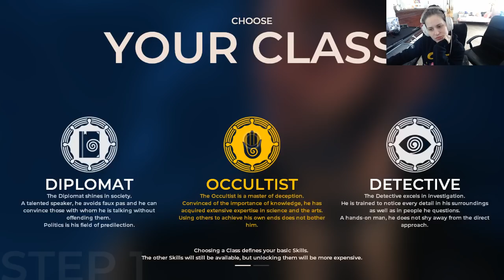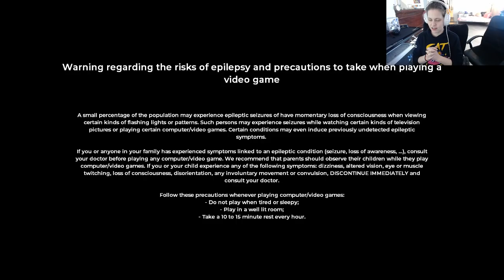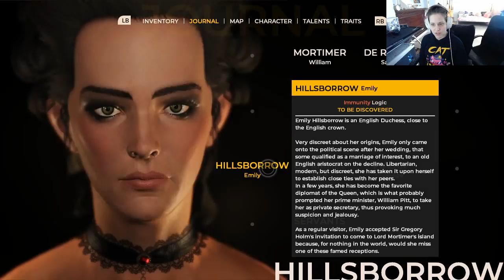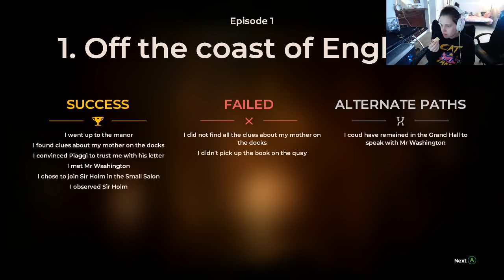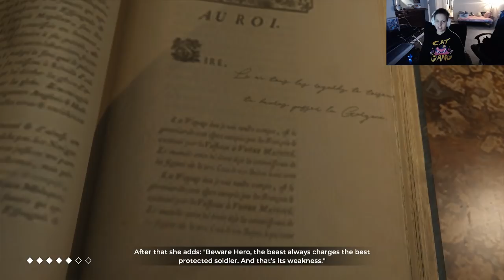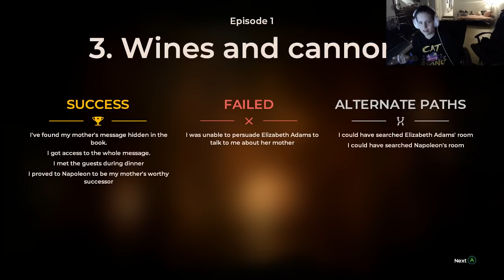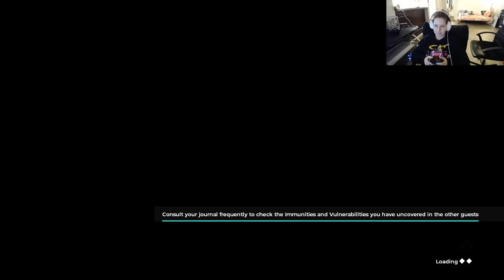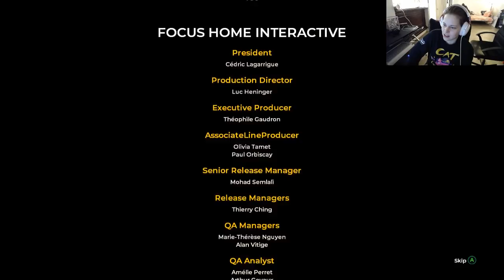The Council - Ep. 1: The Mad Ones (Mar 18, 2018)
00:01:16 🔇 skip muted part
00:43:08 🎮 The Council - Ep. 1: The Mad Ones
03:10:04 🔇 skip muted part